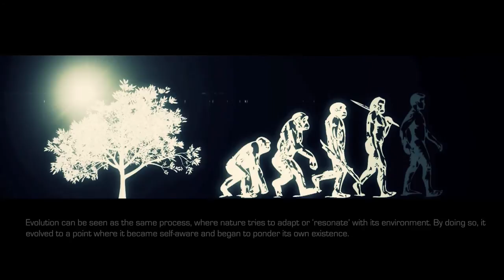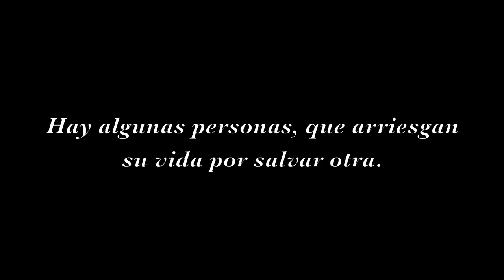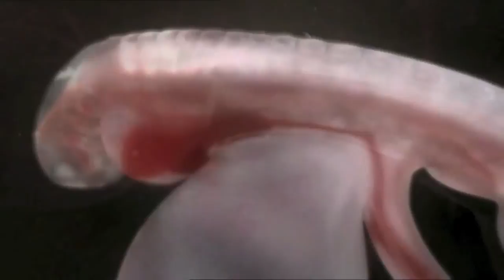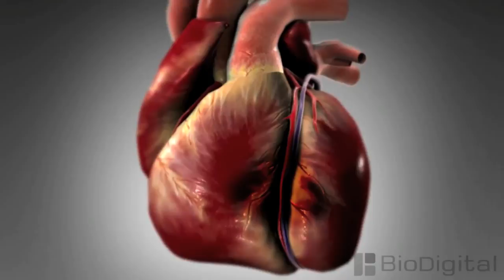XVII Congreso de Medicina UJMD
Video Oficial del XVII Congreso de Medicina. Universidad Dr. José Matías Delgado